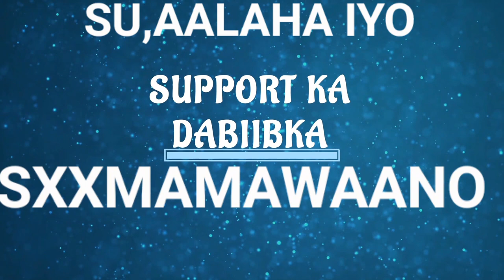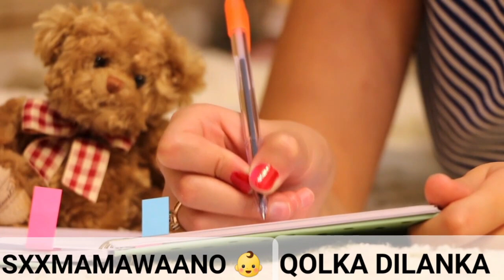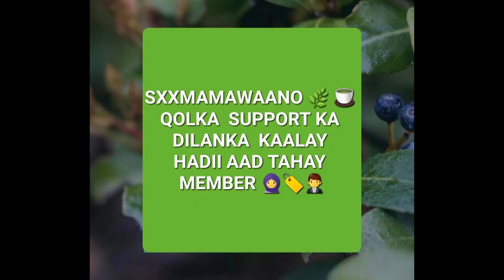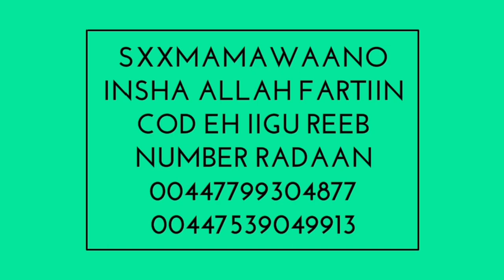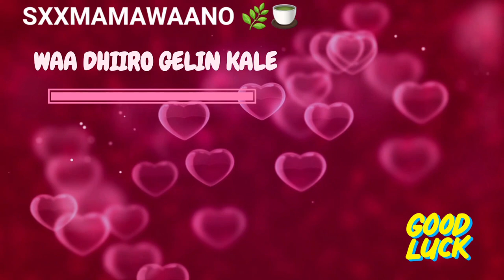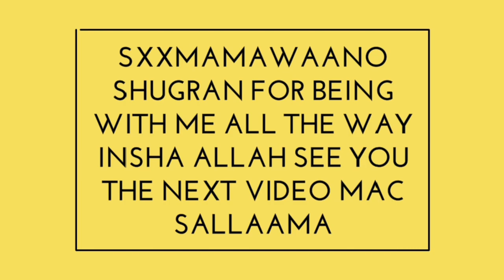HADII ALLE KUU GUNTO BABY FADLAN KA FOGAAW KAMSAR CALEEYN IYO XAWAAJI DHUU DHUUB AMA BUUR BUUR